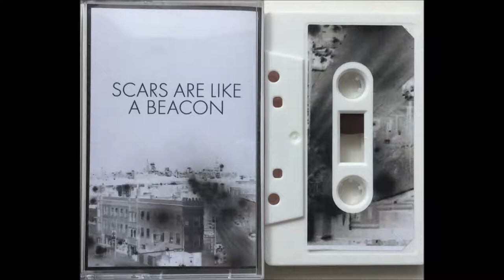Andrew Howie - Disarm (2016)